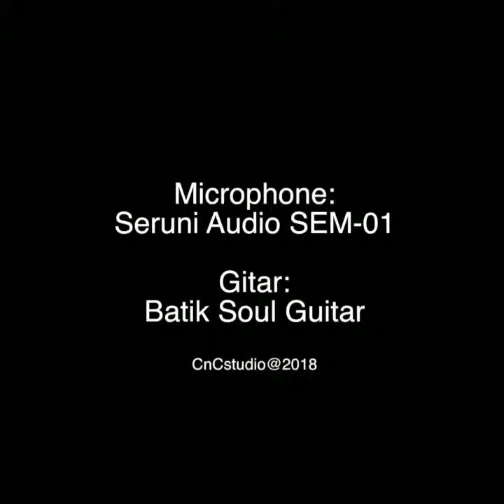Bee Hive #1 All Rosewood Parlor Limited Edition 2019 - Batiksoul Guitar